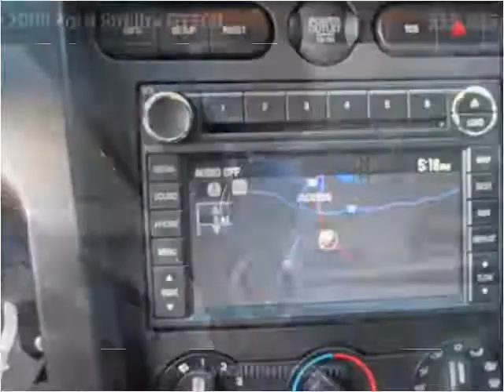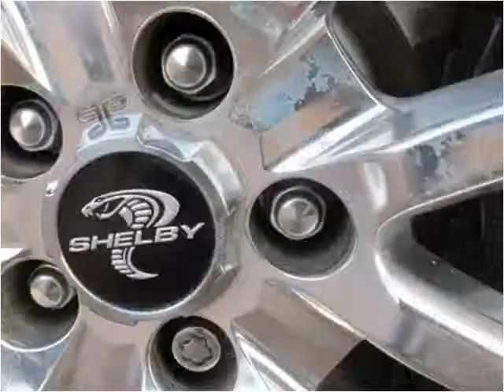2008 Ford Shelby GT500 Used Cars jackson ms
This 2008 Ford Shelby GT500 is available from Swain Automotive.